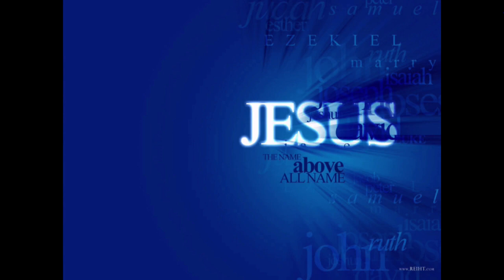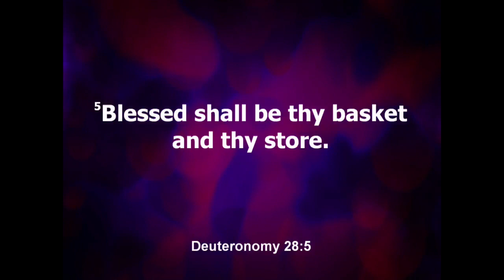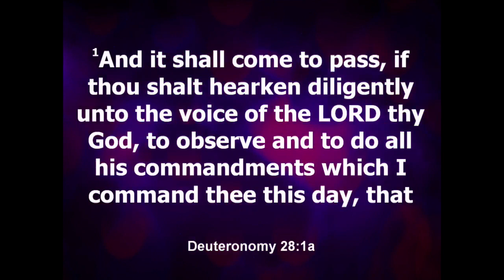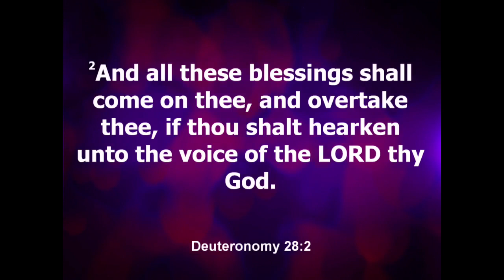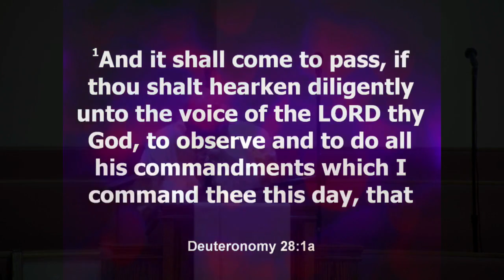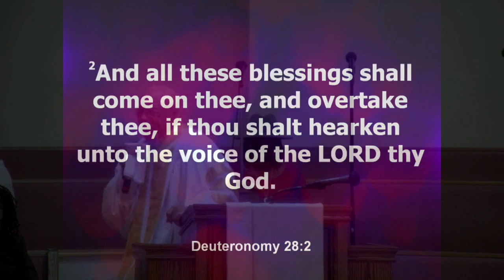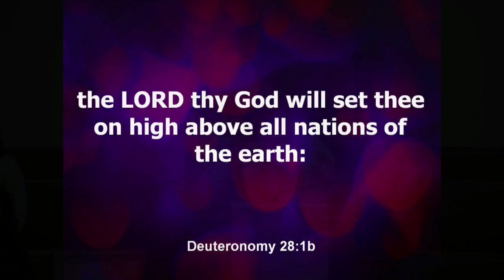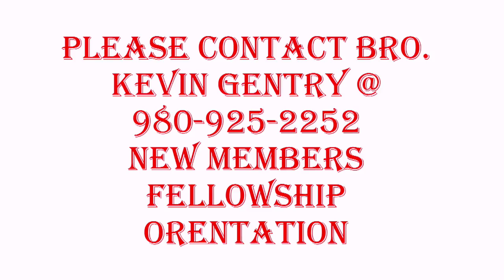Sunday Service "The Choice Is Yours!"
Deuteronomy 28:1-6
Do not own the right to the songs